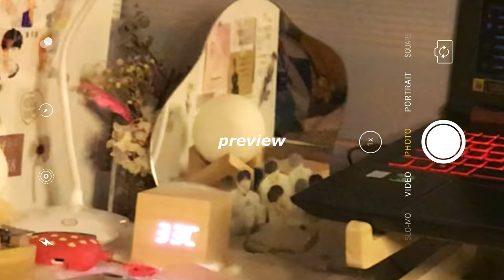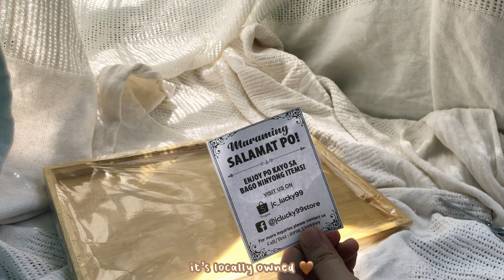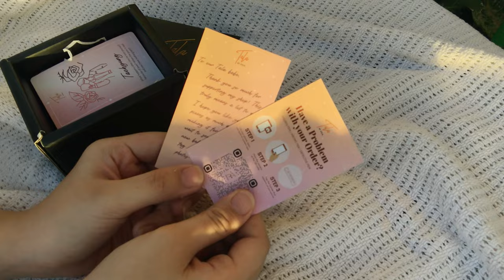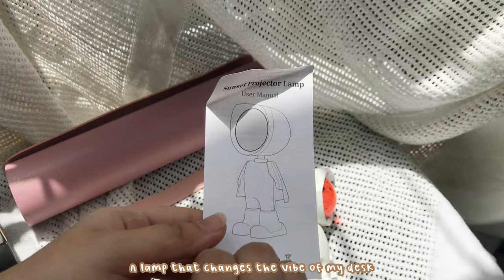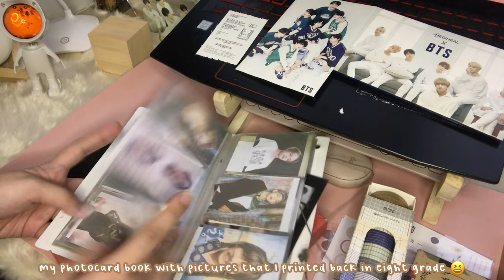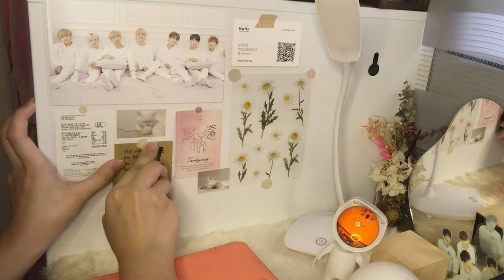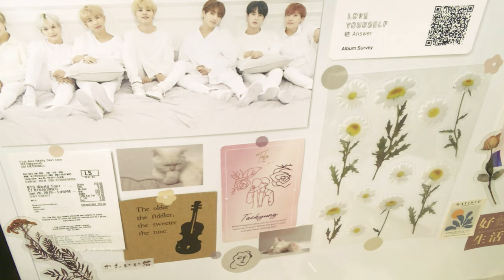🧸 aesthetic desk makeover + 🧡✨ Shopee finds ✨🧡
🍓 khlaynie is typing...

Henlo friends! I am finally back! This video is one of my favorite videos I've filmed and edited. I had so much fun shopping online and unboxing. If you are a subscriber, you'll know that my videos wouldn't be complete without unboxing Shopee parcels haha! I am so glad that my study desk is now aesthetically pleasing. I can finally study long hours with an aesthetic desk. I also want to proudly share that I purchased all of this using my money that I worked hard for. Anyway, thank you so much to everyone who supported my small channel! I love you all and I will work harder to make more beautiful content!

links 🛒

( tag me on Instagram stories when you bought the things I showed you @khlaynieuqram 😊 )

🍎 links to iPad accessories that I bought~

follow me 😗

Tysm for 2,430 subs!! also for the 150k views on my unboxing my IPad Air 4 video 😭

love, khlyn 🍓